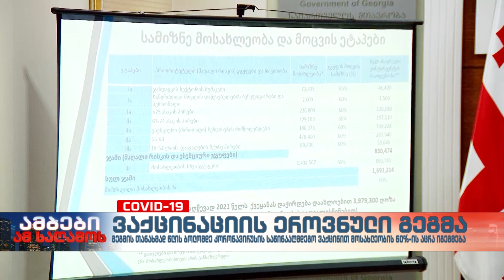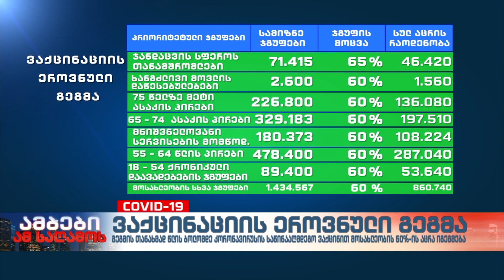ვაქცინაციის ეროვნული გეგმა